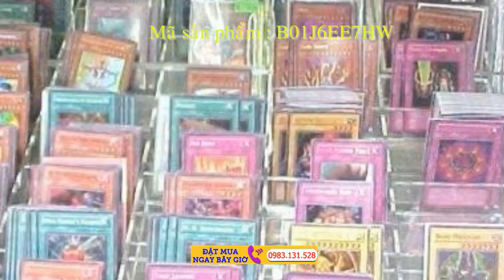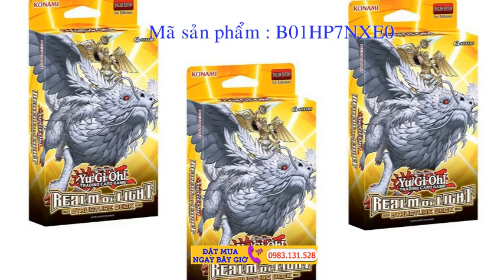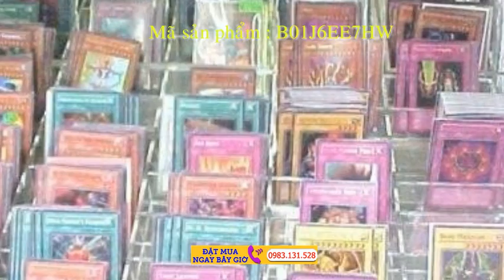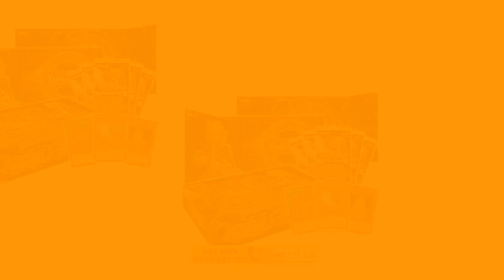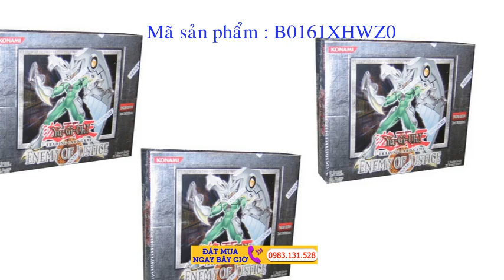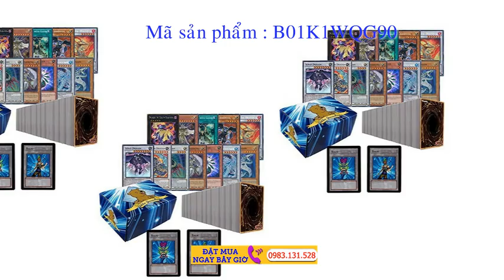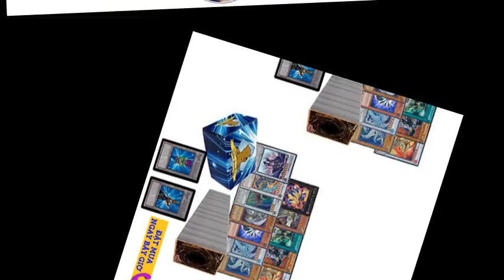Bán thẻ bài Yugioh Cards đẹp và chất, Thẻ bài chuẩn chất lượng với giá rẻ nhất thị trường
2. Chat facebook với Shop theo link sau
3. Đặt Hàng online tại